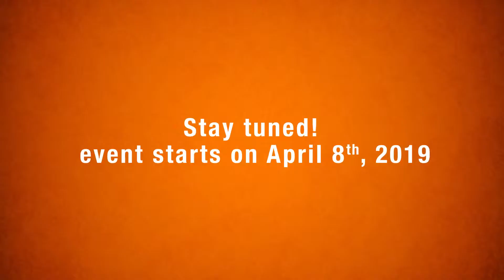Dragon Mania Legends Stronger together